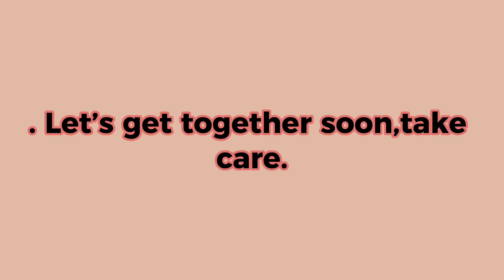9 Sentences On How To End a Conversation Politely